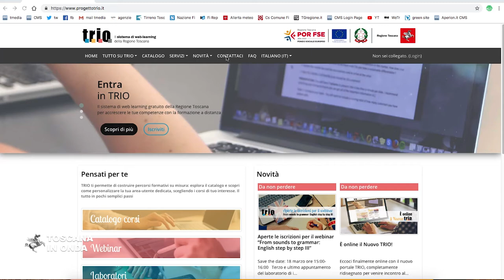La Regione Toscana presenta la nuova piattaforma Trio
Nuovi contenuti e veste grafica per con centinaia di corsi su argomenti trasversali o specialistici, di cui gli utenti possono fruire in qualsiasi momento. La notizia